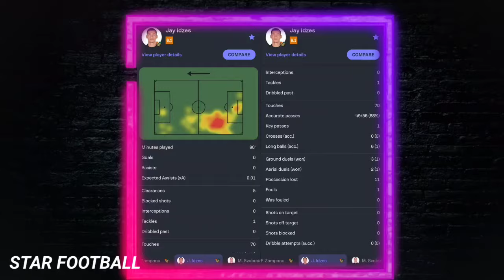Lawanya Udah Kelas Dunia, Jay Mengubah Pandangan Klub Eropa ! Orang Indonesia Juga Punya Kualitas